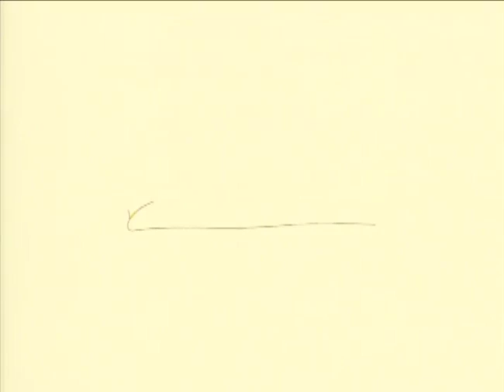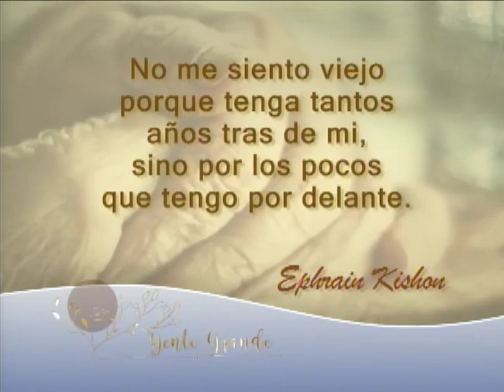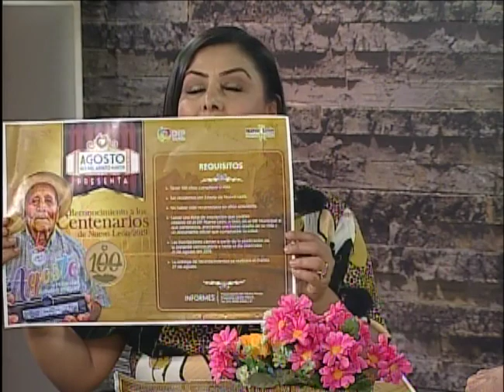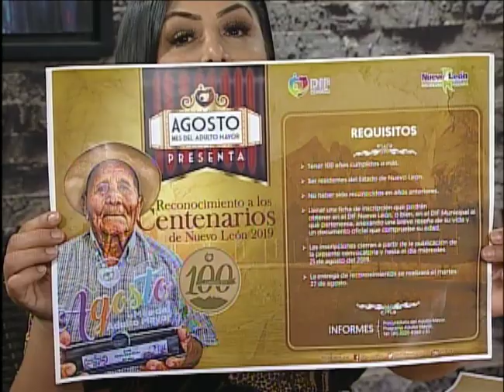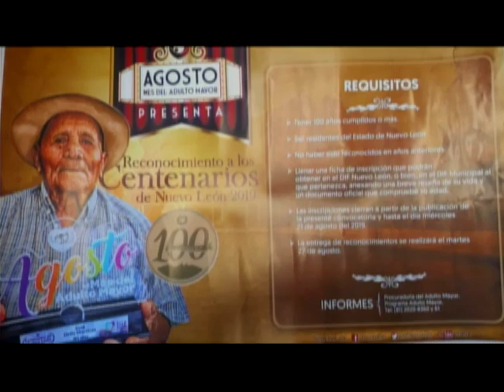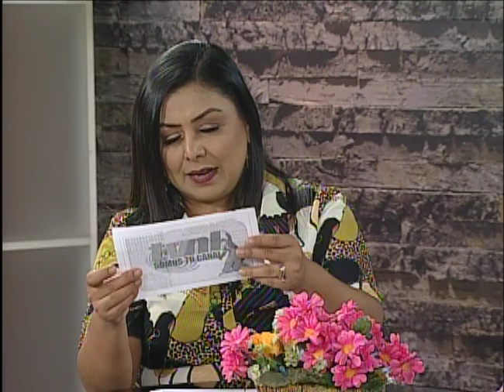Gente Grande// Cortes de pelo para caballeros// 13 Ago 19